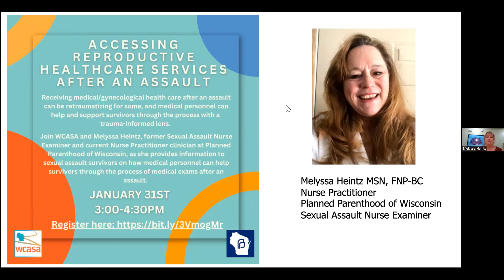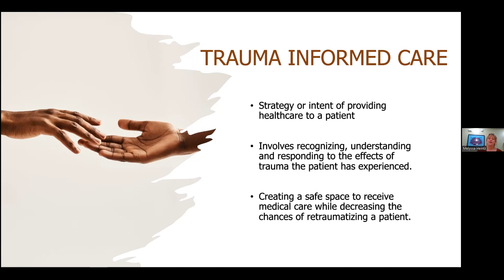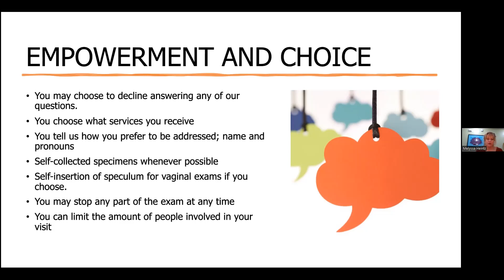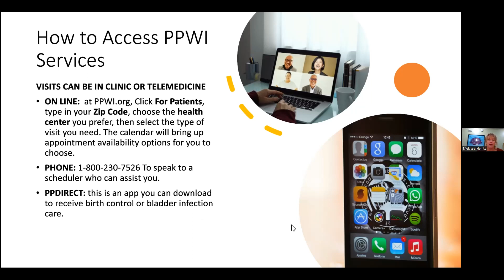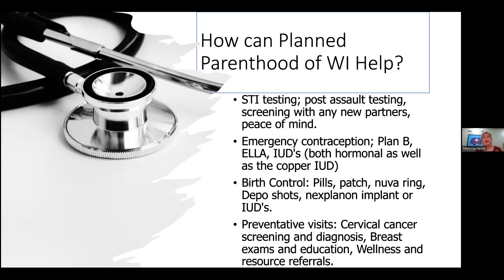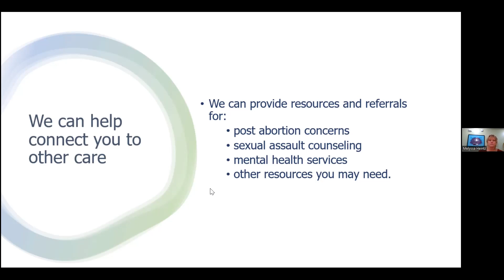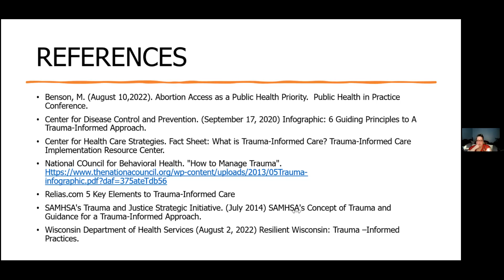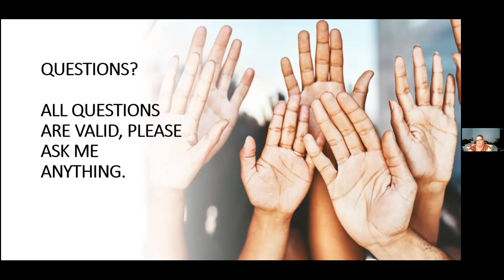Reproductive Healthcare Services After an Assault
Receiving medical/gynecological health care after an assault can be retraumatizing for some, and medical personnel can help and support survivors through the process with a
trauma-informed lens.

Join WCASA and Melyssa Heintz, former Sexual Assault Nurse Examiner and current Nurse Practitioner clinician at Planned Parenthood of Wisconsin, as she provides information to sexual assault survivors on how medical personnel can help survivors through the process of medical exams after an assault.